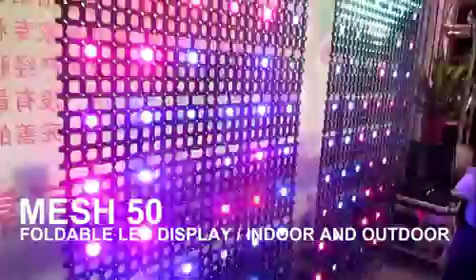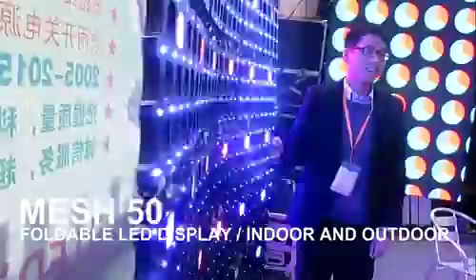Foldable soft LED display mesh 50,double effect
double effect,foldable,very light weight,for outdoor